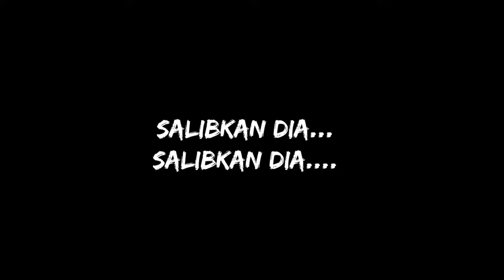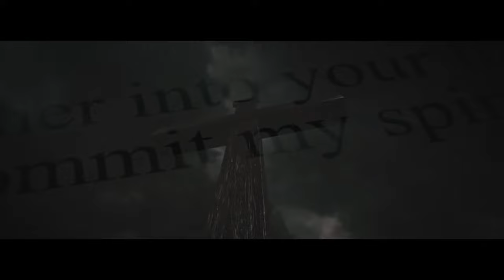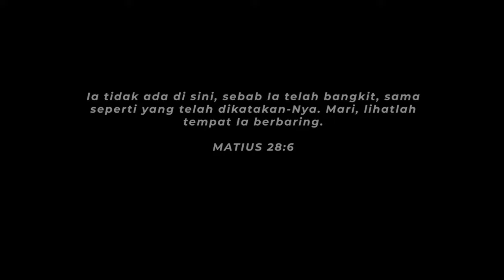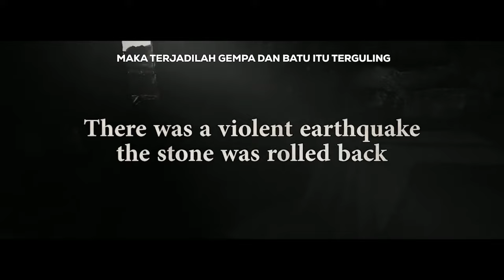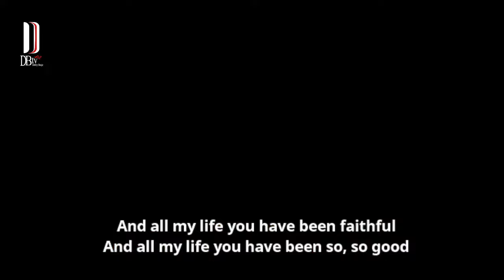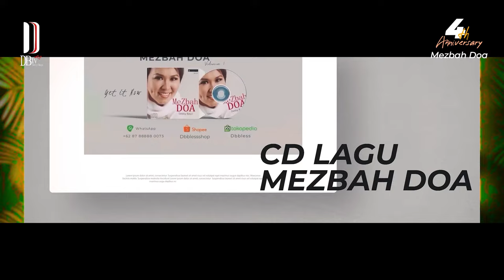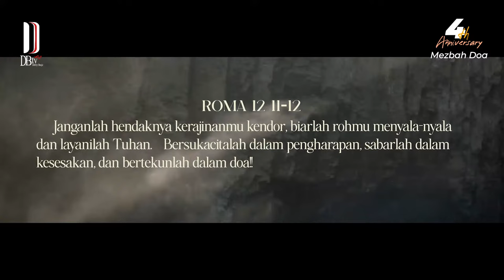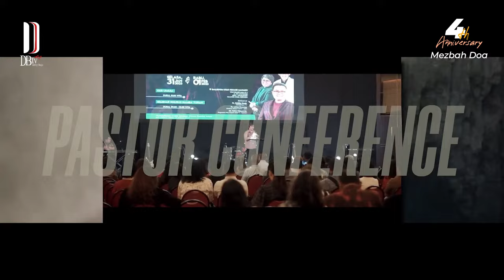MEZBAH DOA ONSITE 4th ANNIVERSARY - MINGGU 07 APRIL 2024 - PS. DEBBY BASJIR - PK.20.00 WIB